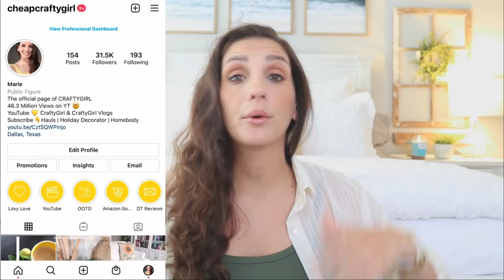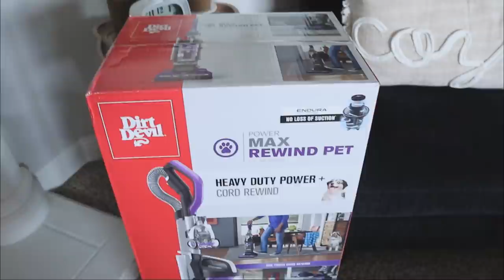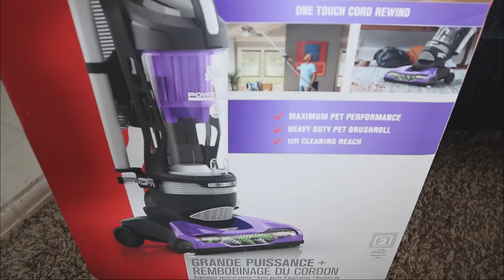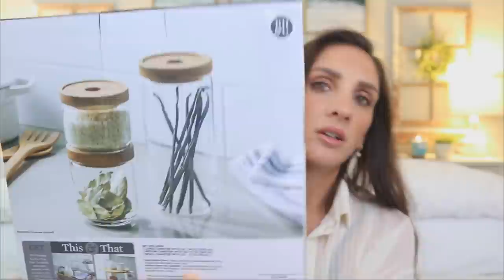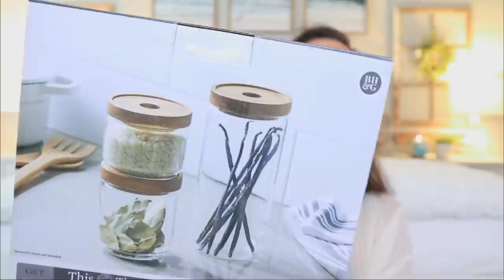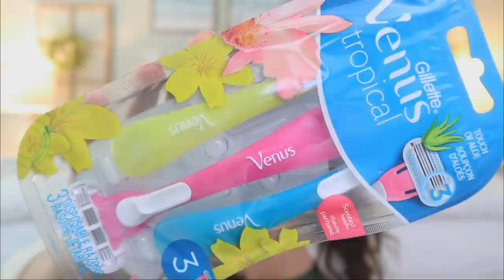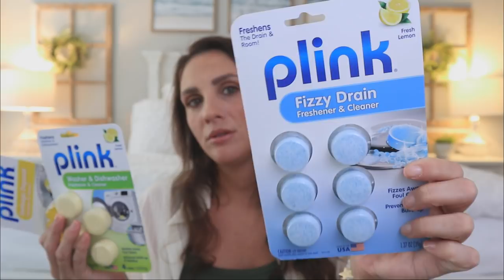HUGE WALMART ESSENTIALS HAUL | COLLEGE SERIES 1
**I am so grateful for all your support and I am so blessed to have everything that I need and so thankful to have your love and kindness and that is all I could ever ask for. Whatever you would spend to send me a gift please instead consider donating to a charity, my favorite being St. Judes Children’s Research Hospital. Thank you so much for you generosity and continued support of me and my channel XO. And also it never goes unnoticed how much you care for my daughter and Loxi! You are the loveliest women in the world!**

COMING SOON: TIK TOK